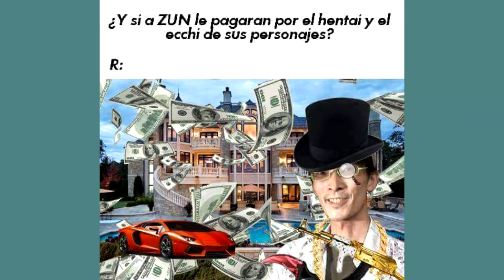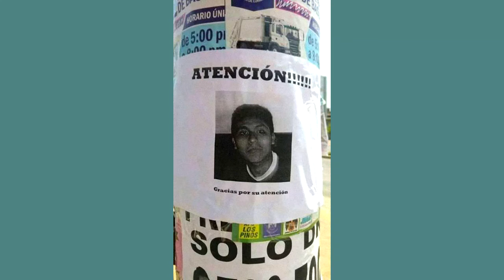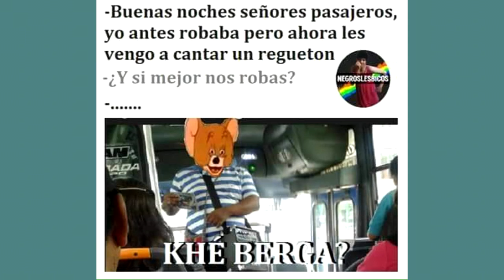Memes Random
memes del 2016